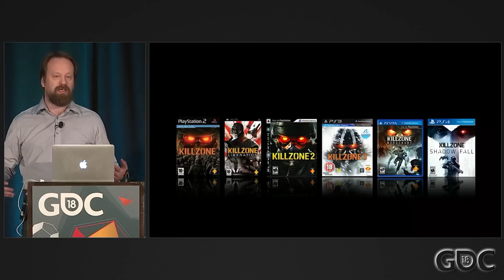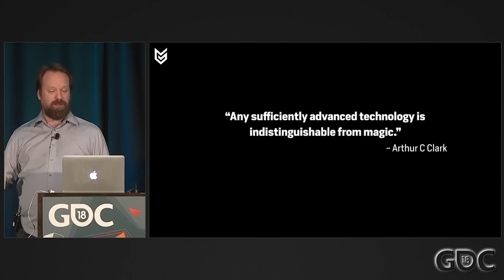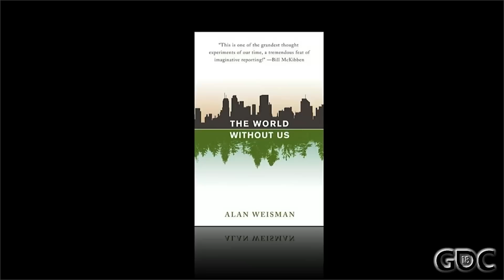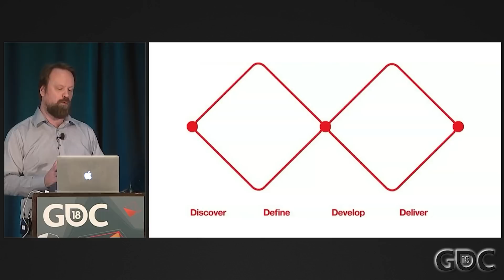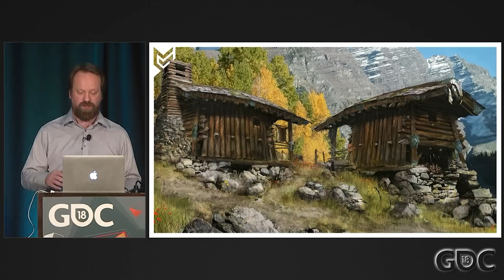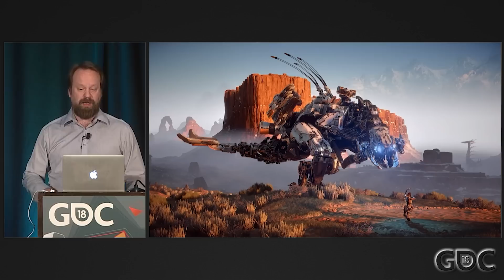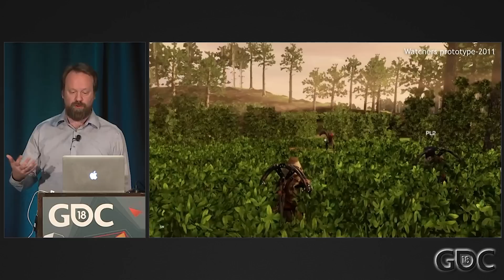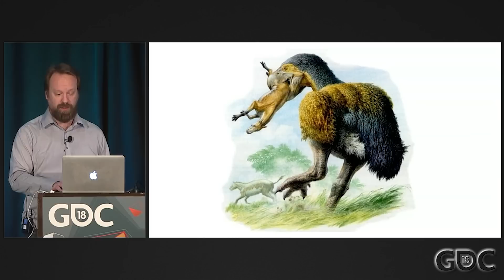A No-Nonsense Approach to Designing Horizon Zero Dawn's Robot Dinosaurs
In this 2018 GDC Art Direction Bootcamp session, Guerrilla Games' Jan-Bart Van Beek breaks down the process for creating the visual style that defines the robotic dinosaur enemies of Horizon Zero Dawn.